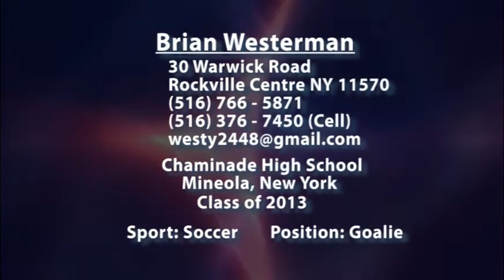Brian Westerman Soccer Highlights